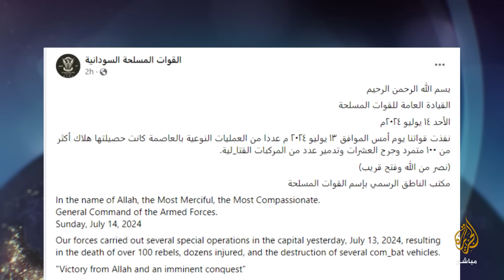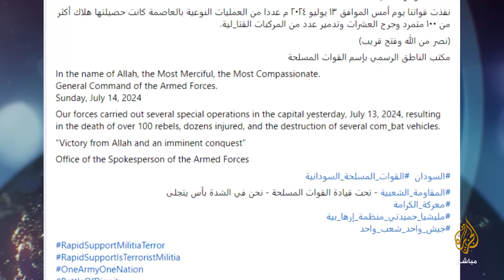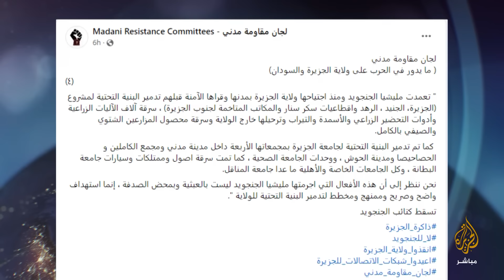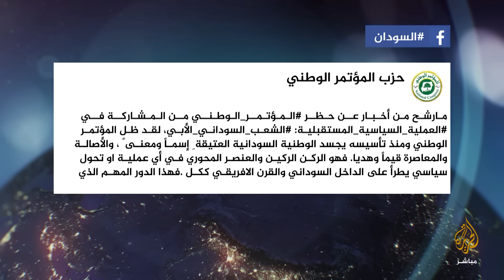هل تم حظر حزب المؤتمر الوطني من العملية السياسية في السودان؟